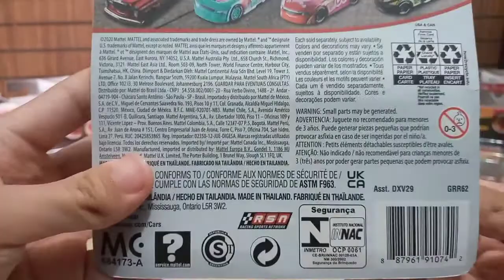Cars 3. Brian Spark (Die-cast Unboxing) ~ CarsFireStarツ YT.